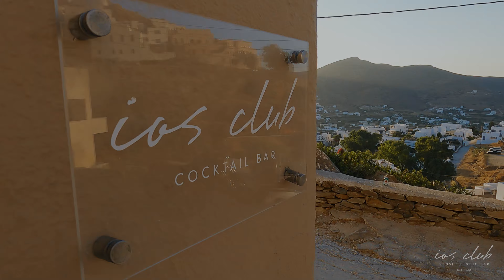Ios Club - Sunset Dining Bar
Ανακαλύψτε έναν κόσμο απαράμιλλης ομορφιάς και συναισθημάτων αγκαλιασμένο με εκπληκτικό καλοκαιρινό φως.

Βρίσκεται απέναντι από τη Χώρα της Ίου, σε μια σειρά από βράχους, το ιστορικό Sunset Bar είναι μια κομψή σύνθεση κυκλαδίτικης αρχιτεκτονικής, σύγχρονου χώρου και ατμόσφαιρας. Απολαύστε το ηλιοβασίλεμα παρέα με lounge vibes, απολαμβάνοντας παγωμένα κοκτέιλ, που σίγουρα θα σου αφήσουν την πιο αξέχαστη ανάμνηση.

Ίος | Χώρα
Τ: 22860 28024